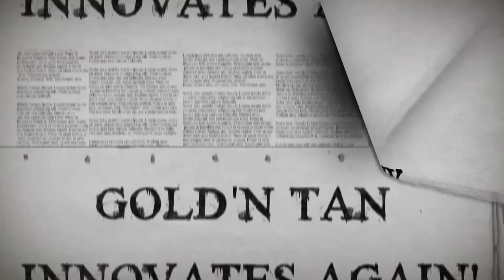adamsandltd_final.wmv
Trailer for GOLDNTAN.TV.